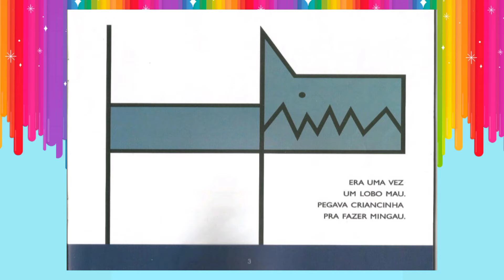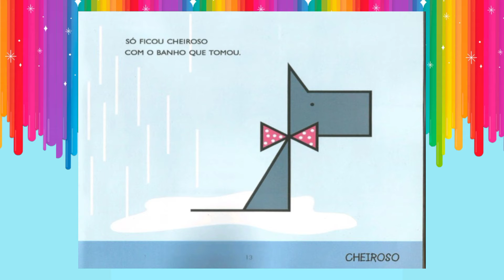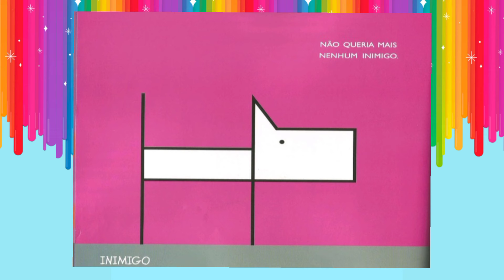ERA uma vez um LOBO MAU